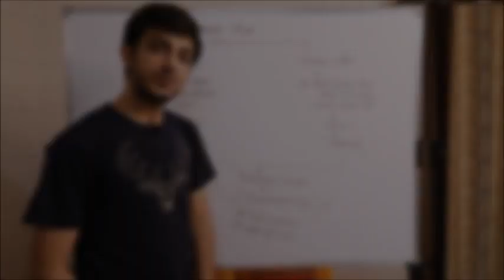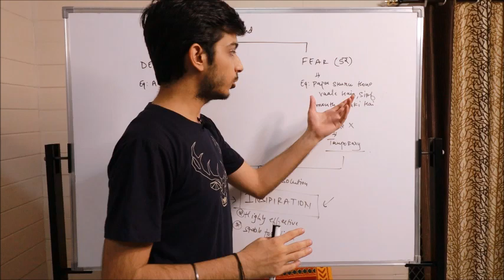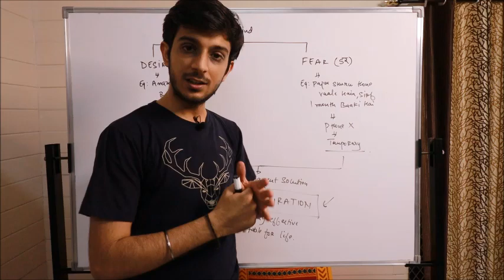Stop Toxifying Your Brain | Intellect : A Lockdown Talk | Part 3 | Yajur Bhutani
This is a small series that is made with an intention to empower you people within this lockdown period. I hope you will gain something after seeing the complete video.
Follow: @yajurbhutani / Instagram.com